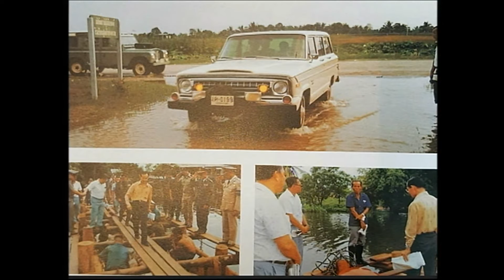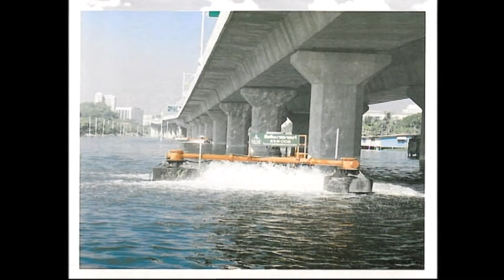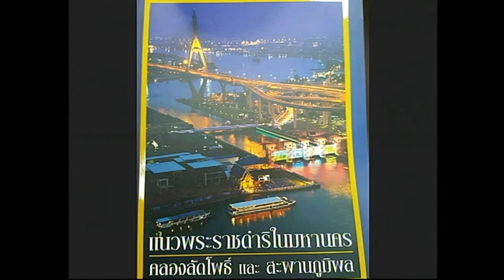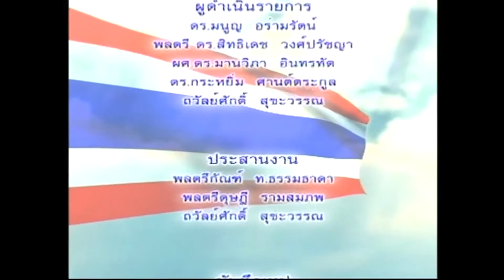คิดเพื่อชาติ TNN2 - สืบสานพระราชปฎิธาน ร.๙ ด้านภูมิสถาปัตยกรรม - วันอังคารที่ 20 ธ.ค. 2559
-ตอน สืบสานพระราชปฎิธาน ร. ๙ ด้านภูมิสถาปัตยกรรมและผังเมือง
-เผยแพร่เมื่อ  วันอังคารที่  20 ธันวาคม 2559
-พิธีกร : ดร. กิตติโชติ มุสิกะภุมมะ
-แขกรับเชิญ  : คุณหญิงทรงสุดา  ยอดมณี (สภานิติบัญญัติแห่งชาติ ประธานคณะกรรมาธิการวิสามัญพิจารณาศึกษาการผังเมืองและการใช้พื้นที่)

ชมเนื้อหารายการย้อนหลัง :